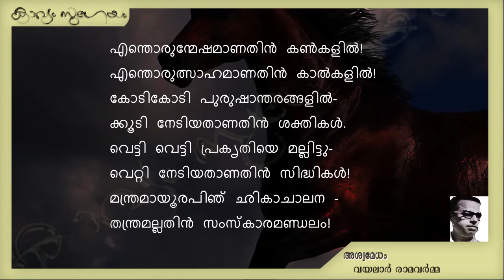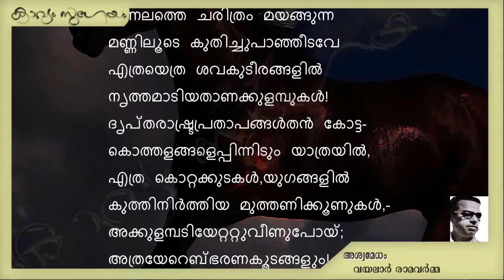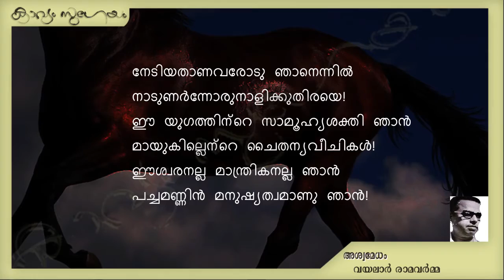Aswamedham |അശ്വമേധം|Vayalar Ramavarma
. അശ്വമേധം -വയലാർ രാമവർമ്മ

ആരൊരാളെൻ കുതിരയെ കെട്ടുവാൻ
ആരൊരാളതിൻ മാർഗ്ഗം മുടക്കുവാൻ ?
ദിഗ്വിജയത്തിനെൻ സർഗ്ഗശക്തിയാ‌‌-
മിക്കുതിരയെ വിട്ടയയ്ക്കുന്നു ഞാൻ!